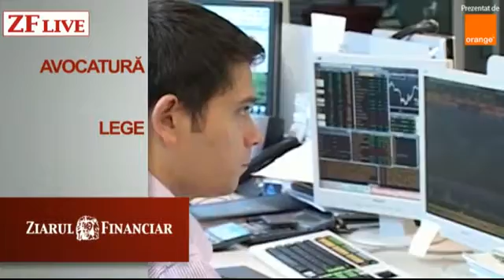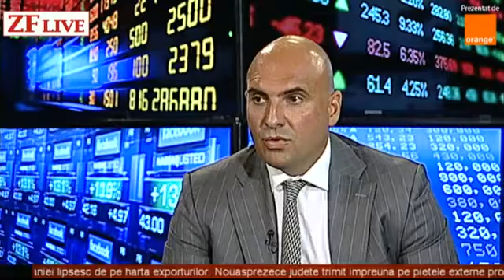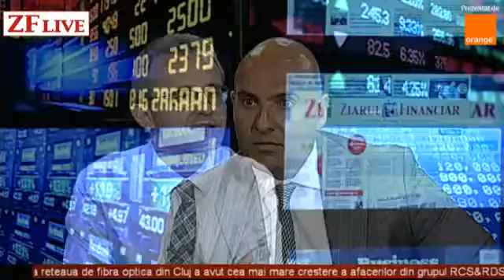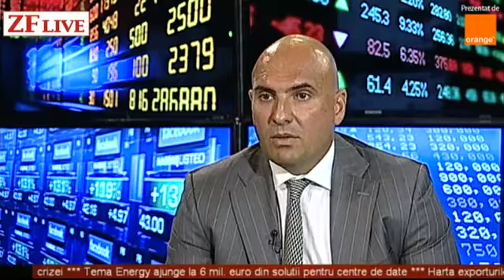Gabriel Zbârcea, fondatorul Țuca Zbârcea & Asociații: Previziuni pentru piața de avocatură în 2016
Domenii de nișă precum dreptul penal al afacerilor, dreptul fiscal și protecția datelor cu caracter personal vor continua să genereze business pentru avocați și în 2016. Iată estimarea făcută de Gabriel Zbârcea, Managing Partner al Țuca Zbârcea & Asociații într-un interviu acordat Ziarului Financiar